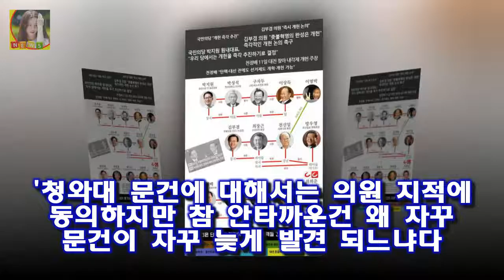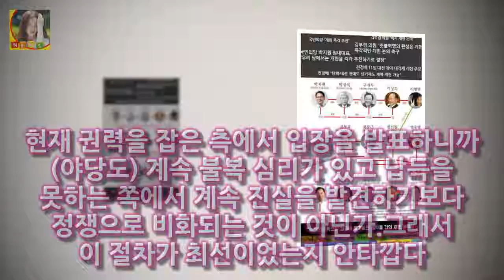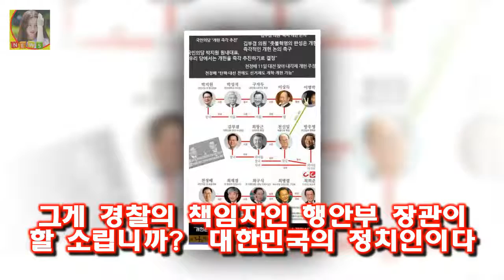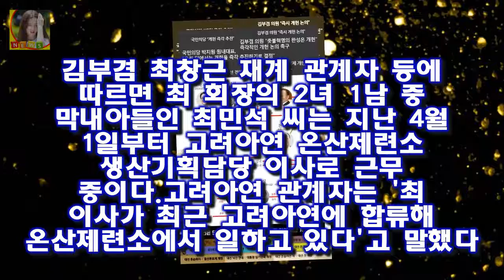행정안전부 장관 김부겸 세월호 문건 공개 외에 다른 수단이 없었나? 발언 논란 출처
물병을 손에 든 김부겸 장관 김부겸 행정안전부 장관이 12일 서울 세종로 정부서울청사에서 열린 국회 행정안전위원회 국정감사 시작 전에 간부에게 보고를 받으며 물병을 손에 들고 계속 물을 마시고 있습니다
출처 청와대는 13일 세월호 침몰 사고 초기 상황 보고를 조작하고 대통령 훈령 국가위기관리지침을 불법 변경한 박근혜 정부 청와대 관계자들을 대검찰청 부패방지부에 수사의뢰했다

런닝맨 장혁에 이상엽·박나래까지..연령고지 주인공 쟁탈전 [종합]  자신은 편하게 다른 멤버들은 웃기거나 힘들게 만드는 콘티들이 난무한 가운데 멤버들은 2대 1로 뭉쳐 키워드:
무한도전의 스포일러 가 또 터졌다 무한도전 젝스키스 고지용 출연 강요하지 말자 :
호불호요? 그런 이야기를 듣긴 했어요 장덕철 우리 노래가 싫어도..한번만 더 듣길 추천(인터뷰③)- 스타뉴스 :
YG 프로듀서 테디 제니 열애설 증거? 부인 사실무근 루머에 법적 대응할 것  이날 한 매체는 테디와 제니가 열애 중이라고 보도했다:
천화 하용수 디자이너→배우 23년만 스크린 복귀..치매노인 도전  OSEN=박판석 기자] 배우 하용수가 23년만 스크린 복귀작 영화 천화에서 치매노인역을 강렬한 모습을 보여줬: